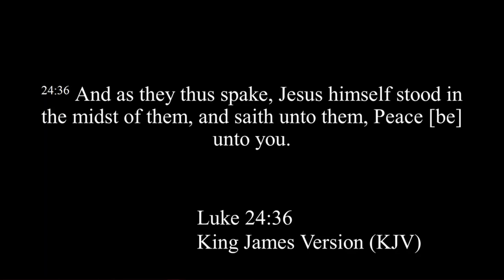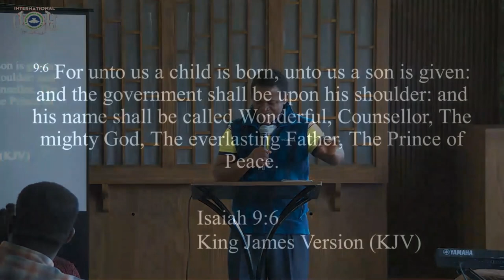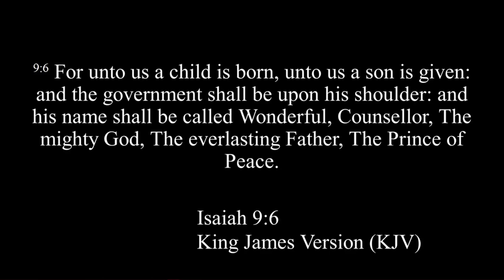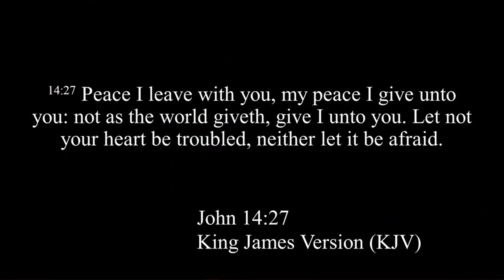Pandemic Coronavirus? Hey! Covid or no Covid, invoke God's the Peace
Coronavirus? What is God thinking at this time? Is God caught unawares of the spread of Coronavirus? Does God want to wipe us all out so that He has nobody to meet when He comes back the second time? What is God's language to us all at this time?  How would God like us to respond this situation? Is peace the presence of physically observable emotional happiness or tranquility? Could peace be presence of tranquility in the spirit or heart despite chaos? These and others are the questions Bola Aghedo wants to respond to in the gospel message titled: "Invoke the Peace". God bless you!